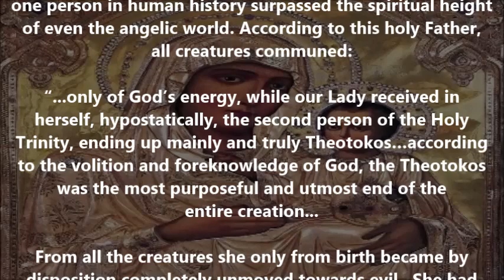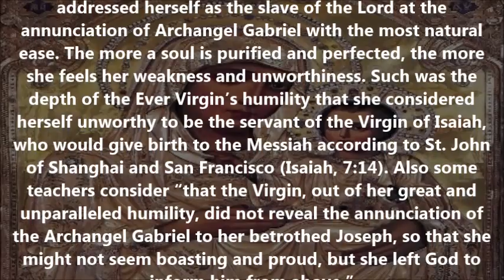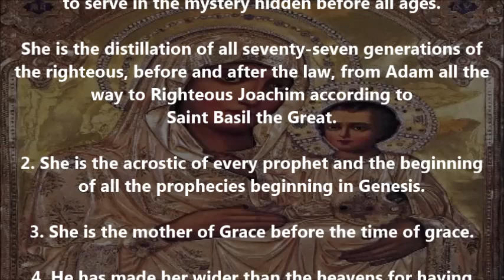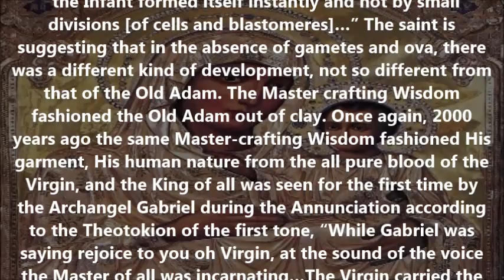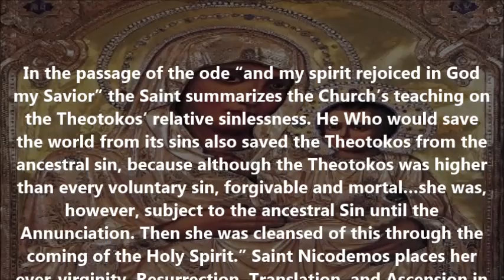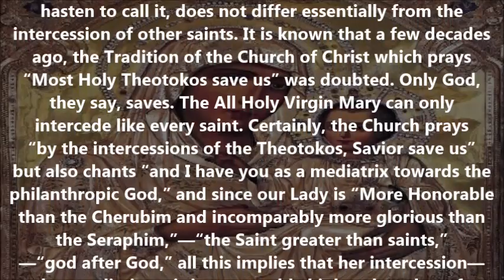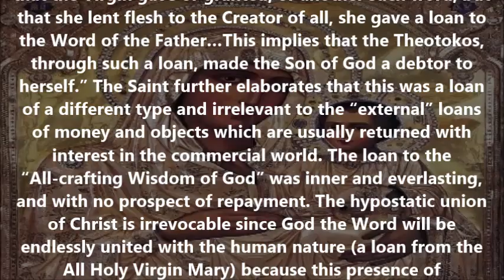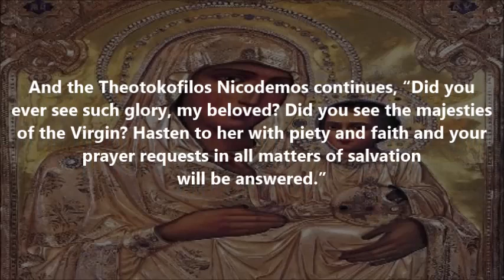Concerning why we say: Most Holy Theotokos Save Us!